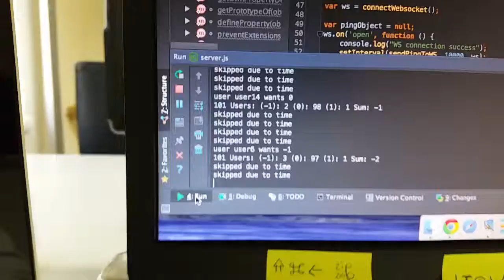NodeJS based Speech Rating System E2E Test & Demo